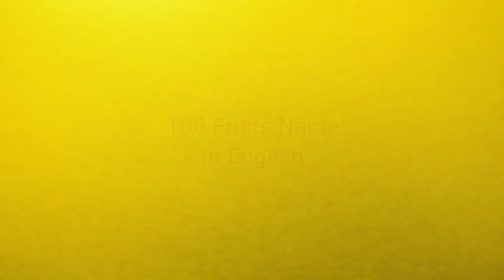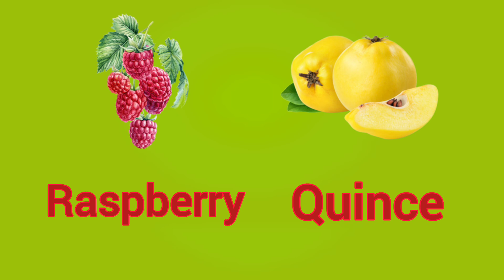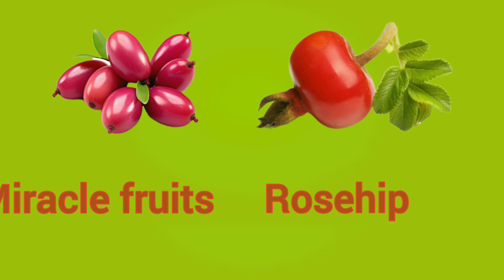Fruits vocabulary ! 100 Common Fruits Name in English with Pictures! Fruits Name!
Fruits Name
fruits
fruit name
fruits names
fruit names
100 fruits
100 fruits Name
fruits Name in English
all fruits
all fruits Name
fruits fruits

फलों के नाम, फलों के नाम हिंदी और अंग्रेजी में चित्रों के साथ, फलों के नाम हिंदी में, फलों के नाम अंग्रेजी में,
 फलों के नाम हिंदी और अंग्रेजी में, learn fruits name, fruits name for adults, fruits with benefits, list of fruits.
Fruits Name, fruits name with pictures, spelling, fruits name for kids, children, toddler

Vegetables names |
Fruits name |

Fruits in English! List of different types of fruits with images and examples. Learn these fruit names to increase your vocabulary words about fruits and vegetables. This list of fruits illustrated with interesting pictures also help you learn and remember the new words better.

Whether you are in the supermarket trying to find your favourite fruits and vegetables or whether you want to talk about what fruits and vegetables you like or dislike, you will need to know the names of Fruits and vegetables in the English language. There are many different fruits and vegetables names to learn but this doesn’t mean that it is an impossible task, by learning a few at a time you will soon be able to name any fruit and vegetables in English.
Fruit or a fruit is something which grows on a tree or bush and which contains seeds or a stone covered by a substance that you can eat.

Apple
Watermelon
Orange
Pear
Cherry
Strawberry
Nectarine
Grape
Mango
Blueberry
Pomegranate
Carambola
 starfruit
Plum
Banana
Raspberry
Mandarin
passion fruit
Papaya
Kiwi
Pineapple
Lime
Lemon
Apricot
Grapefruit
Melon
Coconut
Avocado
Peach
lime
mango steen
Black berry
Blueberry
Cran berry
Red currant
Black currant
Persimmon

Fruits Name
Fruits vocabulary
Fruits vocabulary in English